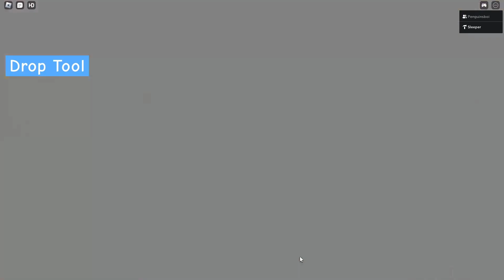Going Camping In ROBLOX.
Jayco Seismic. Many Toy Haulers. SubSeismic